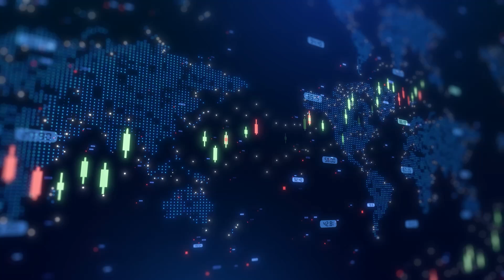Eco Buildings' Dr Etrur Albani on €420M Chile housing contract using its advanced technology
Eco Buildings Group PLC (AIM:ECOB) founder and executive vice-chairman Dr Etrur Albani talked with Proactive's Stephen Gunnion about a major €420 million agreement to supply 20,000 homes in Chile, part of the country's social housing program.

Albani described how the company’s advanced construction technology allows it to build homes with significantly fewer resources and in shorter timeframes. “Now, with four people, we produce six houses a day,” he said, highlighting the production efficiency enabled by Eco Buildings’ fully digitalised systems.

The homes, constructed using a unique blend of recycled gypsum and proprietary materials, are breathable, mould-free and waterproof, designed specifically to improve health outcomes in affordable housing. “Our houses are mould and damp free for life,” Albani noted, in contrast to traditional builds, which often trap moisture.

This contract also represents Eco Buildings’ entry point into Latin America. Albani emphasised that Chile’s approval paves the way for expansion, as other countries in the region accept Chilean certification. The company’s model also includes joint ventures and scalable local partnerships, with operations extending into Albania, Kosovo and various African nations, including Senegal and Sudan.

Eco Buildings’ strategy includes installing two production lines per country, with units designed to be cost-efficient, green, and self-sustaining after six months.

For more interviews and updates, visit Proactive's YouTube channel.